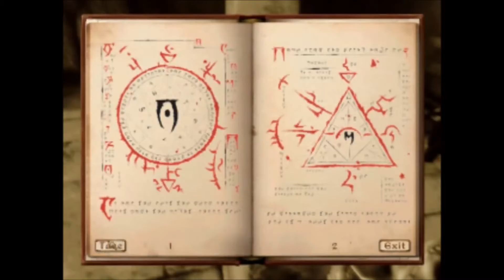Oblivion Throwback - Part 14 - Mythic Dawn HQ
My Throwback Series for TES: Oblivion

This was only four years ago! I sound like a Six Year old!!!
Puberty was the best thing that ever happened to me :P